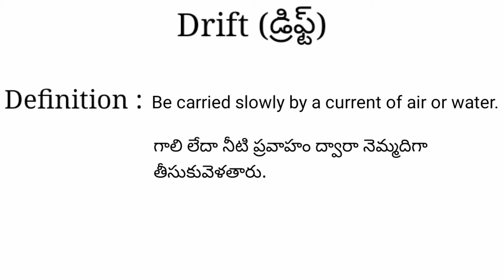Drift meaning in telugu with examples | Drift తెలుగు లో అర్థం